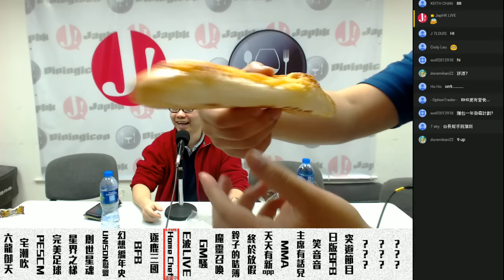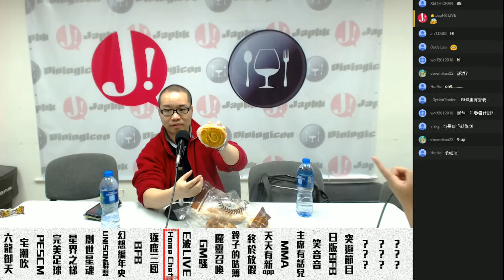JapHK LIVE! 160303 Home Chef 食品加工